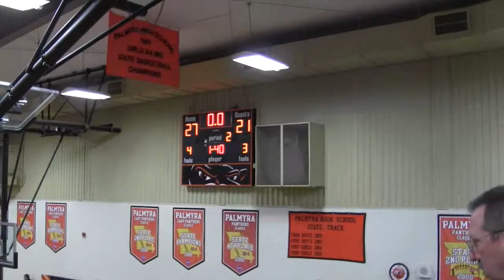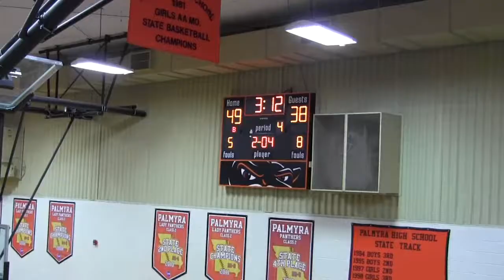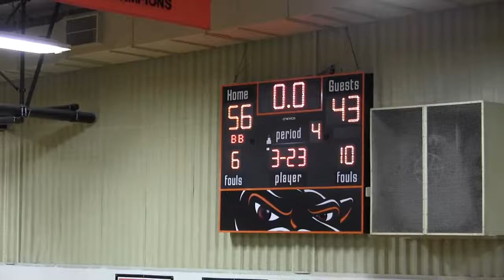Canton vs Clark Co @ Palmyra Tournament 01232014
Canton Tigers varsity boys basketball vs Clark County @ the Palmyra Tournament.  1/23/2014.